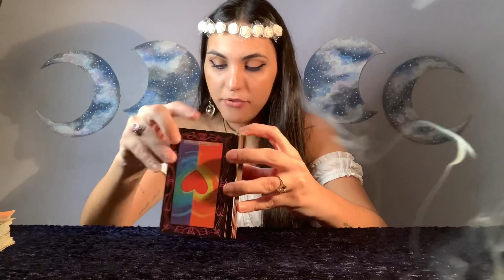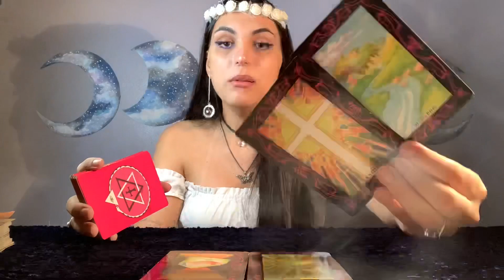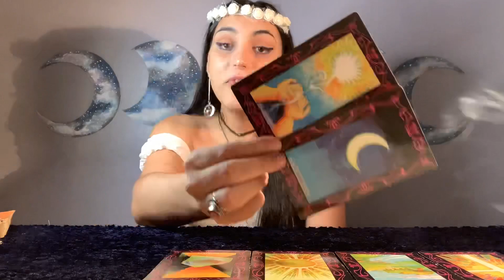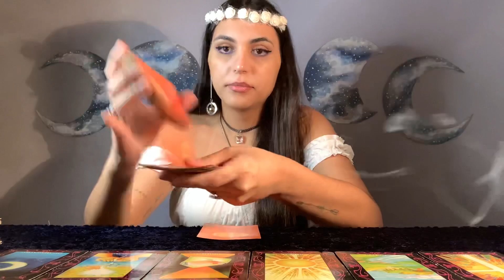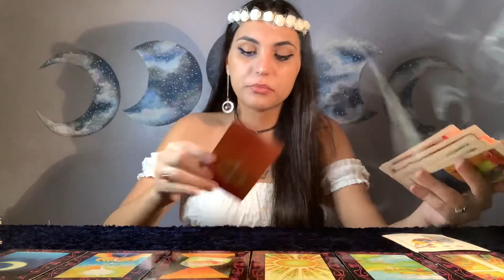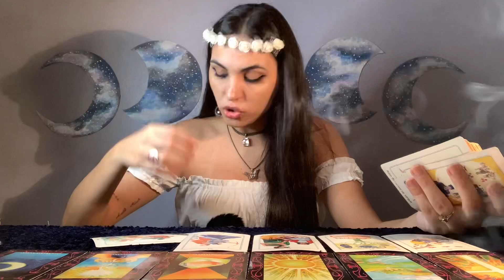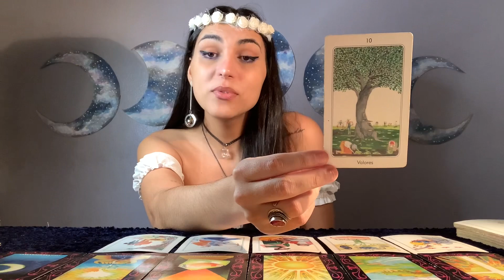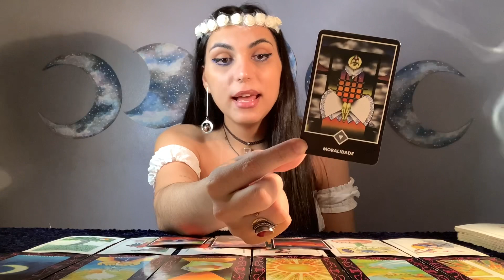♑️CAPRICÓRNIO 🔮 Pronto(a) para dominar o mundo! 🦅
Leitura atemporal intuitiva. Considere a partir do momento em que este video chegar até você.

Fico muito feliz! Gratidão imensa por tamanha gentileza. 💜

SOBRE O CANAL:

Há muitas janelas através das quais podemos observar o céu. Podemos mudar de janela e escolher a que mais nos identificamos, mas o céu permanecerá o mesmo. São apenas pontos de vista diferentes. Não se limite ao que você vê da sua janela. Liberte-se! O céu é imenso!

Isabelly,
Irradiar-se Tarot ☀️